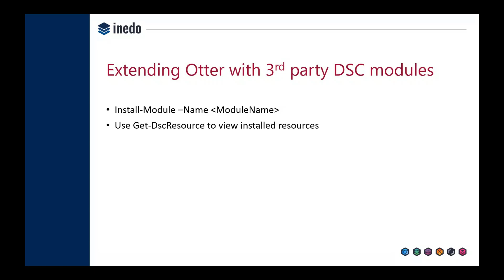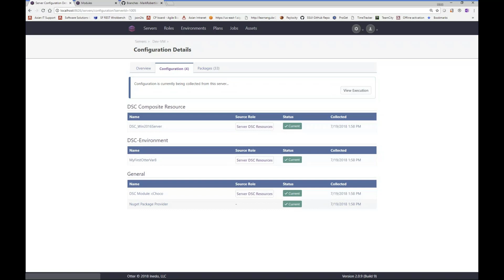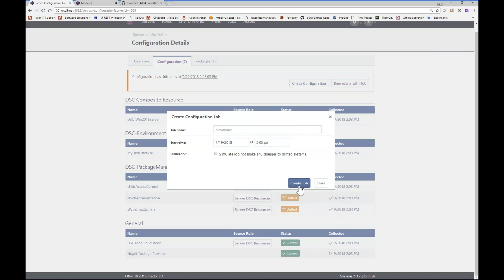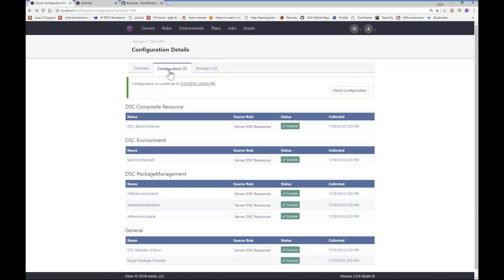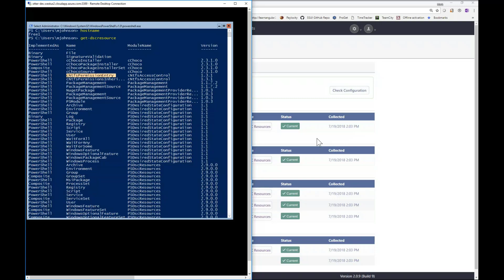Install a New DSC Module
"Install a New DSC Module" was recorded during a live webinar in July 2018.

What is Otter?

Otter helps you provision and configure your servers automatically, without ever needing to log-in to a command prompt. You can define reusable sets of configurations called roles, and then scale your infrastructure by simply assigning these roles to any number of servers.

Otter continuously monitors your servers for configuration changes, and reports when there's configuration drift. You can set servers to automatically remediate drift, or schedule remediation and other configuration changes as needed.

You can manage everything from Otter's web-based dashboard, and selectively share your servers' configuration, state, and change history with other teams, without giving them control, or even requiring them to learn OtterScript.